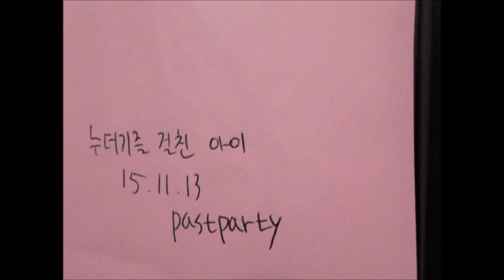누더기를 걸친 아이(Kids threadbare)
어떤 아이가 누더기를 걸친 초췌한 모습을 그린 상상작품
가난함,떠돌이,거지,노숙자,부랑자,살길이 막막한
안타까운 심정을 보여주는 추상적인 그림입니다
ㅡ
Kids threadbare
Green imagine any child who works haggard look threadbare
Poverty, wanderers, beggars, the homeless, bum, to live a makmakhan
Abstract illustration showing a sad heart
ㅡ
ぼろをかけた子供
いくつかの子供がぼろをかけ憔悴した様子を描いた想像作品
貧しさ、漂流者、乞食、ホームレス、ホームレス、生きる道が広くて果てしない
残念な心情を示して抽象的な絵です
ㅡ
孩子们破旧
格林想象谁的作品憔悴的样子破旧的任何儿童
贫困，流浪者，乞丐，流浪者，流浪者，住makmakhan
摘要插图呈现出悲伤的心脏